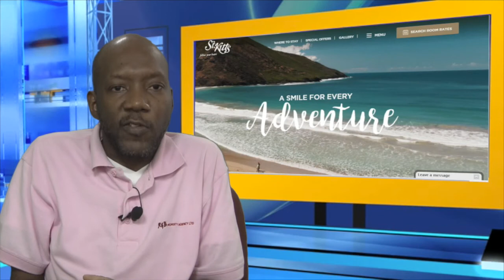SKNIS' Week in Review for September 23-28, 2017